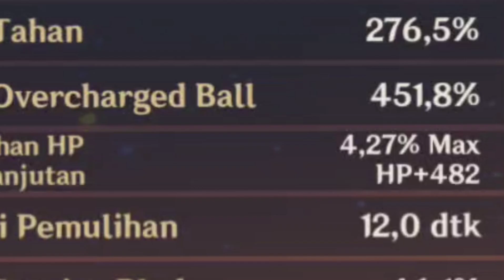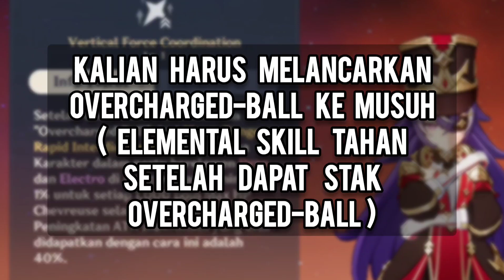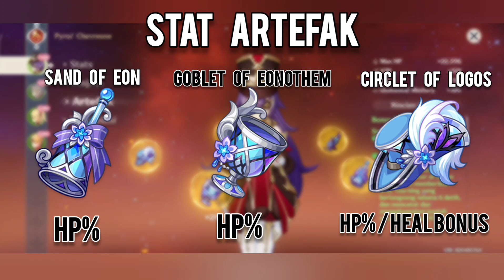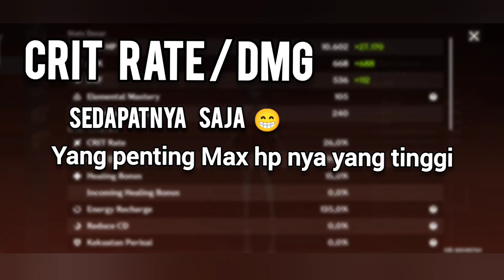Build Chevreuse , Beserta Penjelasan Skill dan Analisis pasif talent | Genshin Impact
Hallo teman" selamat bergabung lagi di channel @Att'mint Janua   😁😁😁😁...
divideo kali ini attmint akan membagikan Build terbaru dari karakter fontaine yaitu Chevreuse 😁 ,
,mungkin kalian kepo dengan videonya...bisa simak video dr attmin sampai habis. maaf jika video attmin burik 🥲🥲🥲  .. dan jangan lupa.. yaa ..
kalau suka video @Att'mint Janua _________&

maaf kalo video dr attmin janua burik.. 🥺🥺
soalnya pake hp kentang buat nya 😁😁😁

untuk event" genshin yg lain bisa check link di bawah ini ya gaess 😁😁😁😁 👇

Dan mungkin kalian trtarik juga tentang build" character bisa dicheck juga di link dibawah ini 😁😁👇

dan mungkin kalian berminat  untuk melihat video showcase @Att'mint Janua  bisa dicheck di link dibawah ini ya 😁😁😁👇

mohon maaf ya apabila ada kata kata dr @Att'mint Janua   yang mungkin salah 😁😁..atau berbelit" ngomong nya hehe 😄😄😄